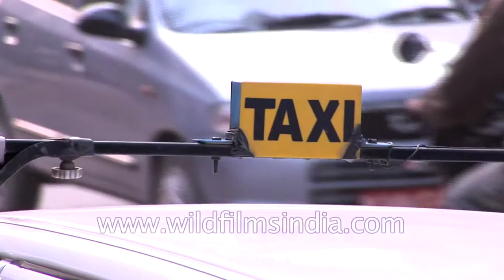Heavily-built up Kathmandu: Street action at a market in Nepal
Various activities going on at a local market in Nepal - a kid stares out at the world from outside her mother's shop, a man wearing a Nepali topi stares at the world, a Hindu woman with a tikka on her forehead accompanies her daughter, a mean speaks out aloud on his loudspeaker, motorcycle, pedestrian and car traffic honk horns and make their way through, a woman in a red salwar kameez suit stands on the road-side waiting for her ride to arrive (and arrive it does in the form of a Maruti 800 car), a man idles by his cycle rickshaw waiting for a paying customer, mixing and eating khaini in the palm of his hand, para-military personnel stand by in Thamel  - another day in the life of pre-earthquake Kathmandu!

Kathmandu is the capital and largest municipality of Nepal. Kathmandu, Biratnagar and Pokhara are the first, second and third largest cities of Nepal respectively. It is the only city of Nepal with the administrative status of Mahanagar (Metropolitan City), as compared to Upa-Mahanagar (Sub-Metropolitan City) or Nagar (City). Kathmandu is the core of Nepal's largest urban agglomeration located in the Kathmandu Valley consisting of Lalitpur, Kirtipur, Madhyapur Thimi, Bhaktapur and a number of smaller communities. Kathmandu is also known informally as "KTM" or the "tri-city". According to the 2011 census, Kathmandu Metropolitan City has a population of 1,003,285 and measures 49.45 square kilometres (19.09 sq mi).

The city stands at an elevation of approximately 1,400 metres (4,600 ft) in the bowl-shaped Kathmandu Valley of central Nepal. It is surrounded by four major mountains: Shivapuri, Phulchoki, Nagarjun, and Chandragiri. Kathmandu Valley is part of three districts (Kathmandu, Lalitpur, and Bhaktapur), has the highest population density in the country, and is home to about a twelfth of Nepal's population.

Historically, the Kathmandu Valley and adjoining areas were known as Nepal Mandala. Until the 15th century, Bhaktapur was its capital when two other capitals, Kathmandu and Lalitpur, were established. During the Rana and Shah eras, British historians called the valley itself "Nepal Proper". Today, Kathmandu is not only the capital of the Federal Democratic Republic of Nepal, but also the headquarters of the Bagmati Zone and the Central Development Region of Nepal.

Kathmandu is the gateway to tourism in Nepal. It is also the hub of the country's economy. It has the most advanced infrastructure of any urban area in Nepal, and its economy is focused on tourism, which accounted for 3.8% of Nepal's GDP in 1995–96. Tourism in Kathmandu declined thereafter during a period of political unrest, but since then has improved. In 2013, Kathmandu was ranked third among the top 10 travel destinations on the rise in the world by TripAdvisor, and ranked first in Asia.

The city has a rich history, spanning nearly 2000 years, as inferred from inscriptions found in the valley. Religious and cultural festivities form a major part of the lives of people residing in Kathmandu. Most of Kathmandu's people follow Hinduism and many others follow Buddhism. There are people of other religious beliefs as well, giving Kathmandu a cosmopolitan culture. Nepali is the most commonly spoken language in the city. English is understood by Kathmandu's educated residents. Kathmandu was devastated by a 7.8 magnitude earthquake on April 25, 2015.

Source :- Wikipedia